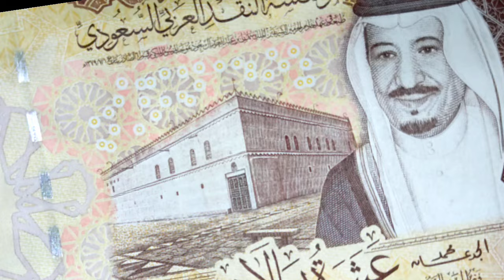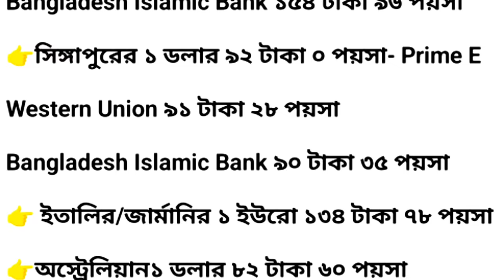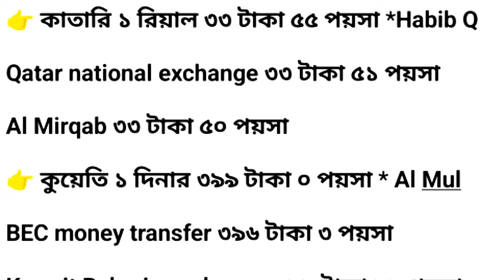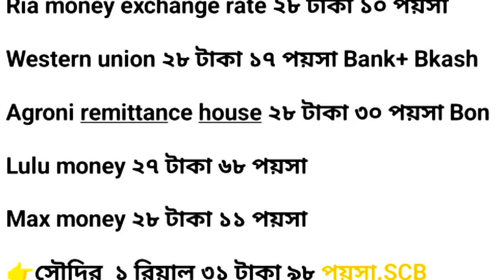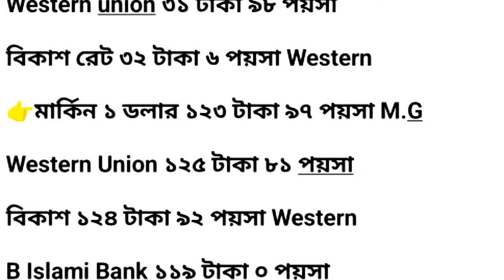আজকের টাকার রেট কত। প্রবাসীদের রেমিট্যান্সের দামের লাইভ খবর। ডলারের আজকের টাকার রেট কত-NOTUN BD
What is the rate of money today? Live news on expatriate remittance prices. What is today's dollar exchange rate